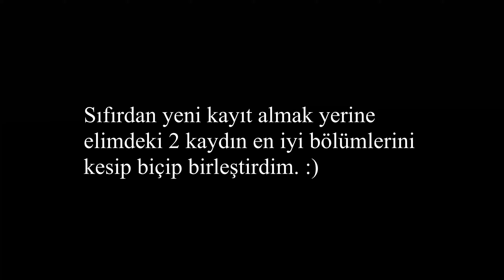Pentagram - Bir Drum Cover (Davul Yorumu)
Grup: Pentagram
Parça: Bir
Davul Yorumu: Özer Yavuzaslan

Orjinal kaydın ne sesini kıstım ne de davul bölümlerini silmekle uğraştım. Dolayısıyla hi-hate vurmadığım halde hi-hat sesleri duyabilirsiniz. Bütün haklar Pentagram grubuna aittir.

Video recorded by using Action Loader
E-Drum: Roland TD 27 KV
E-Drum: Carlsbro CSD 500 (only 2 cymbals)
Mixer: Behringer XENYX QX1222
Camera: 1080p USB Camera (an ordinary one which is shit lol)
Camera: Samsung Galaxy M52's camera